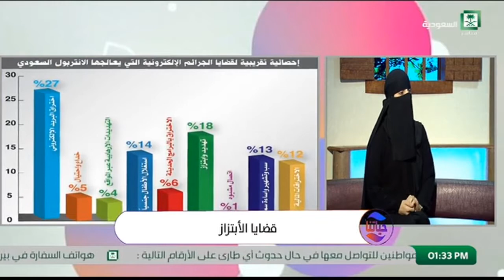برنامج حياتنا قضية الابتزاز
الضيفة/ الأستاذة.عبيدة الشبل محامية ومستشارة قانونية.